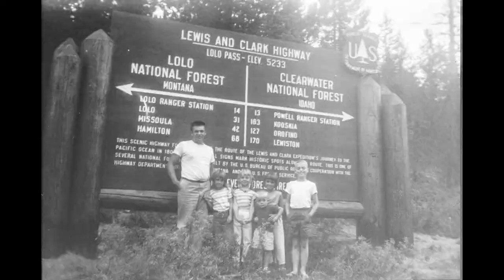This Land is Your Land | Tribute to John Schafer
Today is my grandfather John Schafer's 92nd birthday. He's the most patriotic person I know — having served his country in Korea, and having been awarded three Purple Hearts. A hero. After coming home, he continued to serve his land through the American Legion and through ranching.

Because he loves this land, and because he likes this song, I sang and played the instruments to accompany photos and videos that demonstrate his love for this land. Because of the brave heroes like my grandfather, This Land is Your Land.